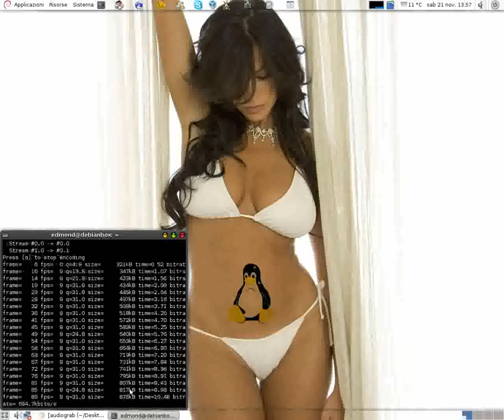FFmpeg-screencast-audio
screencast con audio usando oss ed arecord